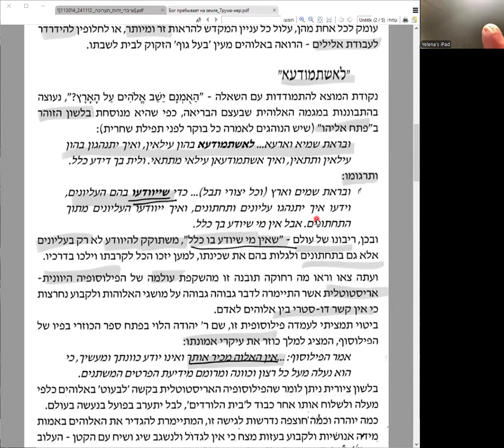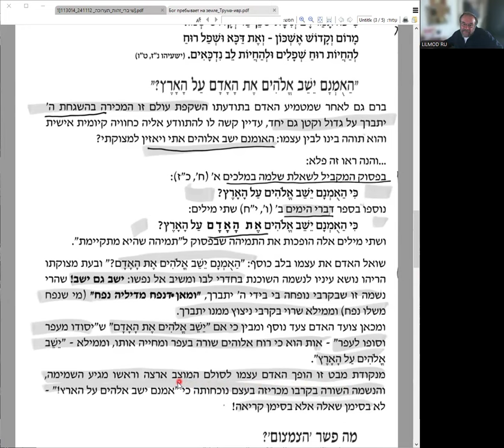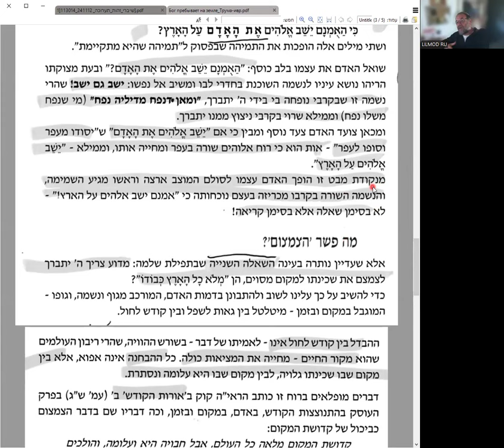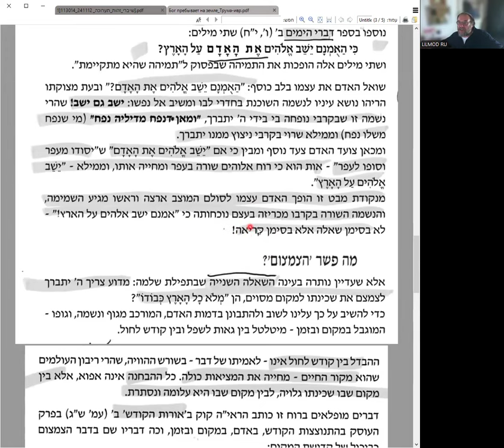Продолжаем разбор статьи р. Ханана Пората к разделу Трума «Пребывает ли Бог на земле?»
Сегодня, 17 ноября 19:30 вр. изр. – продолжаем разбор статьи р. Ханана Пората к разделу Трума «Пребывает ли Бог на земле?», ивритский текст в присоединении.Запись предыдущего занятия по этой статье в Зуме курса в Телеграме